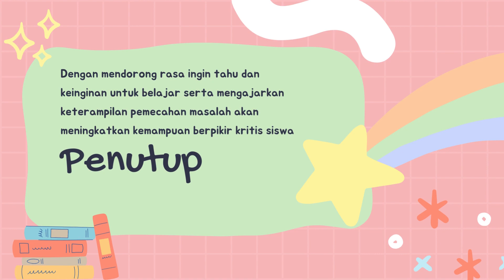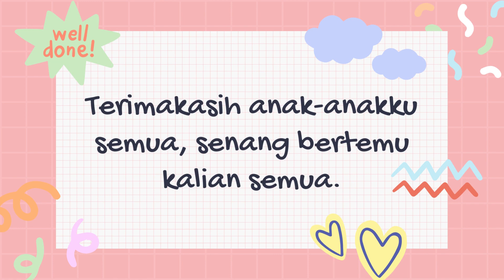Membuat Video Tips untuk Berpikir Kritis dan Penyelesaian Masalah